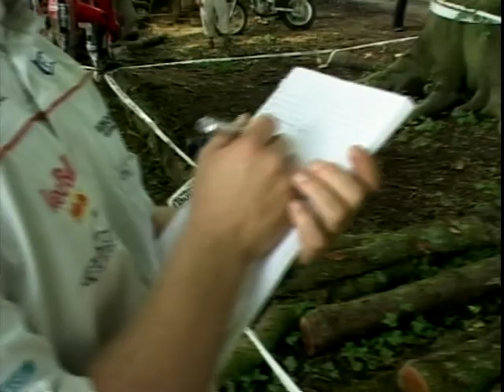Dougie Lampkin Trials School - Part 2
Wayne Kershaw is at the Dougie Lampkin Trials School - Part 2